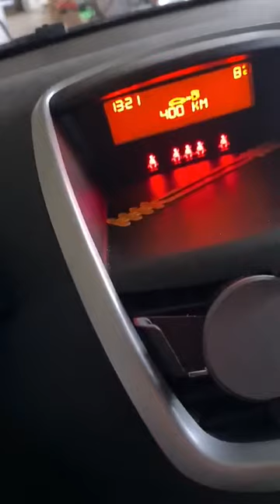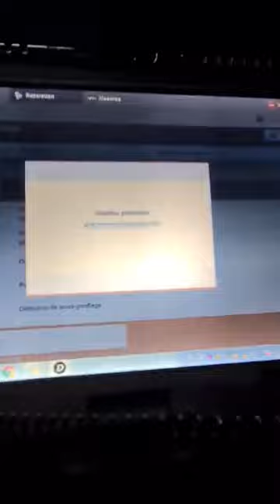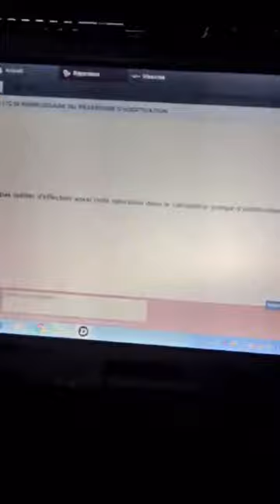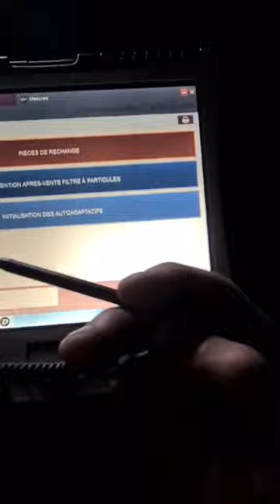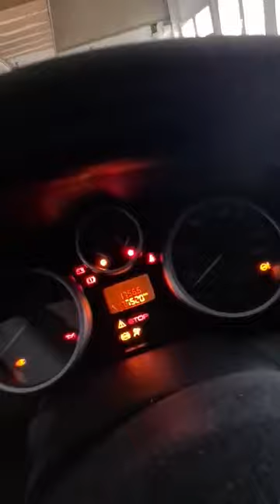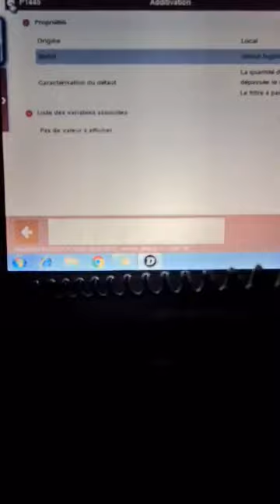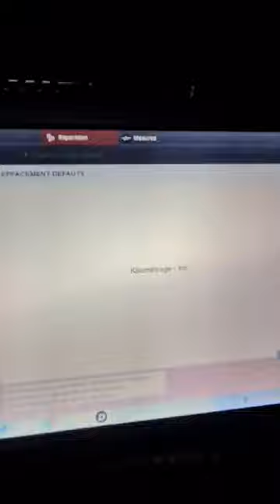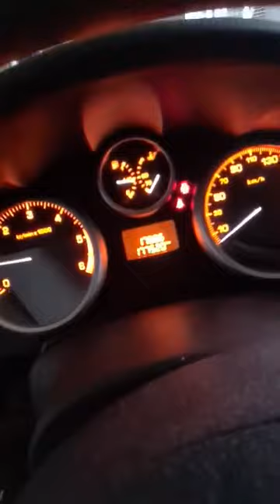Procédure remplissage additif (FAP) + télécodage calculateur additivation.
Le prestige et la renommée d'un professionnel de l'automobile aux valeurs nobles & multiples distinctions*, membre du réseau Plus que PRO, qui défend les droits & les intérêts des consommateurs victimes de fraudes et de tant d'arnaques.

Nos documents vidéos sont destinés à établir la transparence de l'entreprise, en aucun cas pour expliquer aux particuliers comment entreprendre leurs réparations.

Prenez le conseil d'un professionnel de l'automobile plutôt que faire confiance aux "pseudo-youtubeurs" de l'intox sans savoir-faire ni qualification, dont le strict intérêt n'est que désinformer sous couvert des profits qu'il peuvent en tirer (1000 vues = 1 €)

NOS DISTINCTIONS :

Précurseur dans la technologie, DESS AUTO TRANSAC SAS est leader dans les stratégies de dépollution moteur sur le secteur GRAND EST depuis 2014.